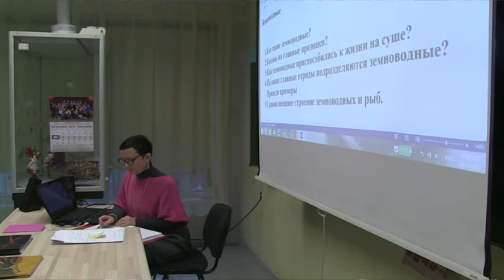Riigikogu pooltund 25.11.16